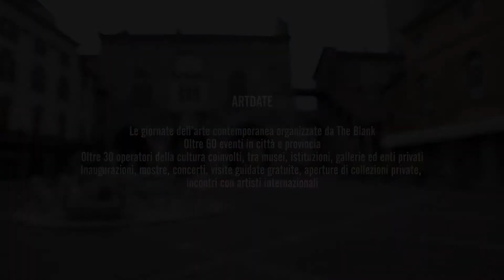adottaunprogetto Artdate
Un'iniziativa di The Blank- Bergamo Contemporary Art, il network dell'arte contemporanea nato a Bergamo nel 2010.
adottaunprogetto di The Blank e contribuisci alla diffusione della passione per l'arte.

ARTDATE
Le giornate dell’arte contemporanea organizzate da The Blank;
Oltre 60 eventi in città e provincia;
Oltre 30 operatori della cultura coinvolti, tra musei, istituzioni, gallerie ed enti privati;
Inaugurazioni, mostre, concerti, visite guidate gratuite, aperture di collezioni private, incontri con artisti internazionali;